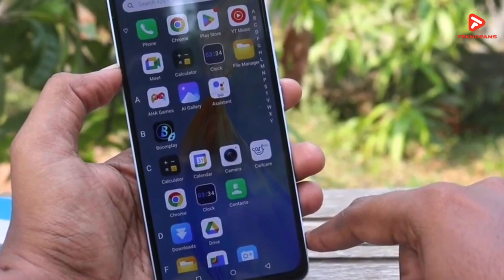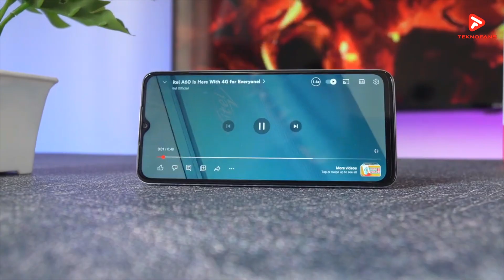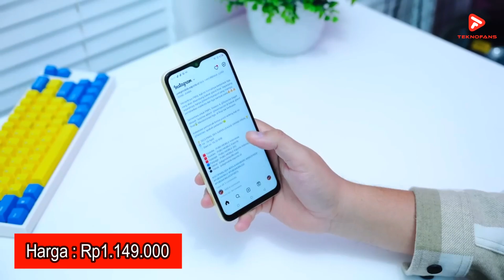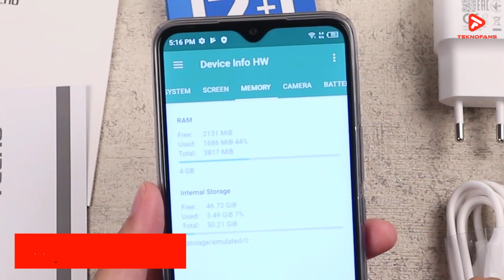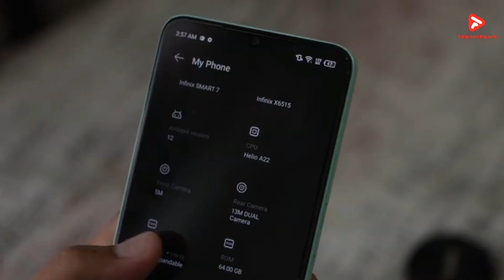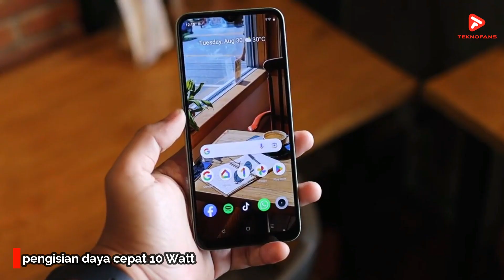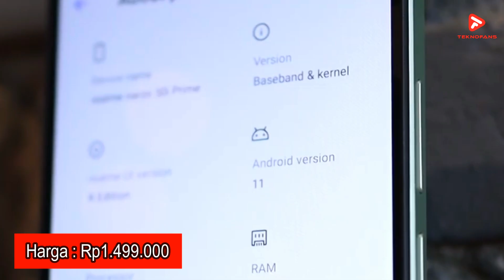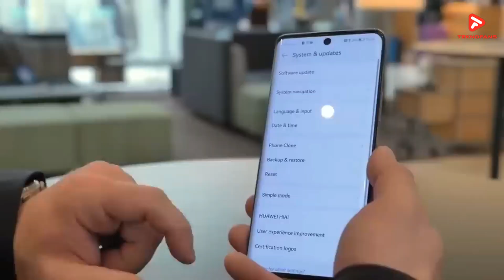1jt-1,4jt !! 5 HP 1 Jutaan SPEK Terbaik Tahun ini !!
Di video kali ini akan mengulas 5 Rekomendasi HP Harga 1 Juta Hingga 1,4 Juta Terbaik 2023. Kalian dapat melihat spesifikasi lengkap dan membelinya langsung melalui link rekomendasi dari kami:
👉 Itel S23 8/128 GB

Thank's